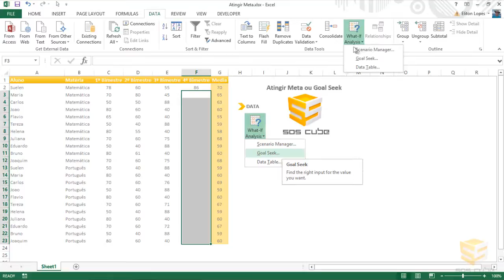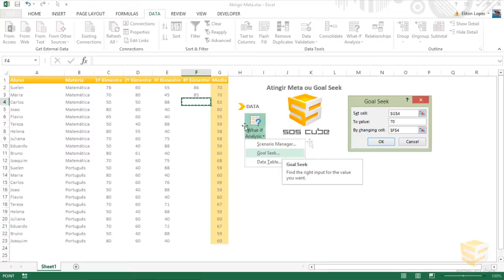Dicas Rápidas Excel - VBA: Goal Seek ou Atingir Meta.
Use Atingir Meta para descobrir como obter um resultado desejado.

Se você conhece o resultado que deseja obter de uma fórmula, mas não tem certeza sobre o valor de entrada necessário para chegar a esse resultado, use o recurso Atingir Meta. Por exemplo, suponha que você precise de algum dinheiro emprestado. Você sabe o quanto precisa, por quanto tempo deseja pagar o empréstimo e quanto pode pagar por mês. Nesse caso, você pode usar Atingir Meta para determinar a taxa de juros que precisa fixar para atender à sua meta de empréstimo.